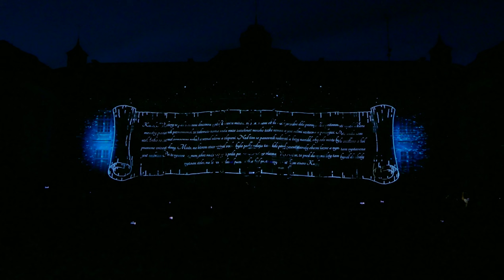Festival světla Karlovy Vary 2016 (1) 4K Ultra HD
Audiovizuální světelná show u příležitosti oslav 700. výročí narození zakladatele města - Karla IV.

Videomapping na budovu Alžbětiných lázní.

Natočeno kamerou Panasonic Lumix FZ300 ve 4K UHD